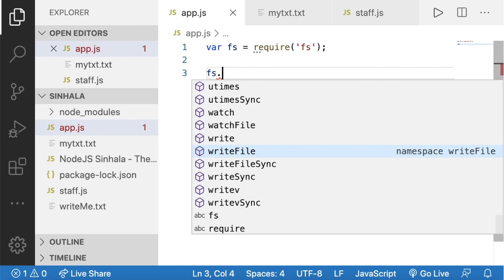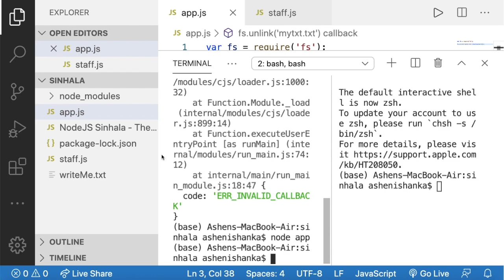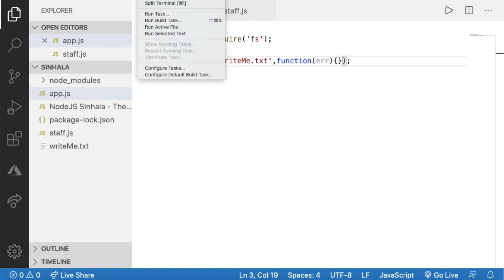NodeJS Sinhala - Delete Files (fs)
var fs = require('fs');

fs.unlink('writeMe.txt',function(err){});